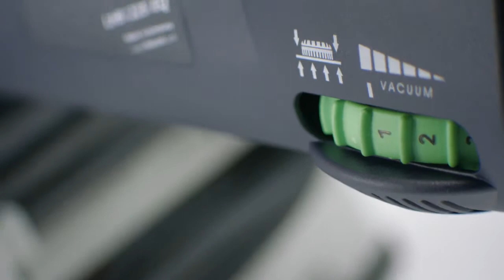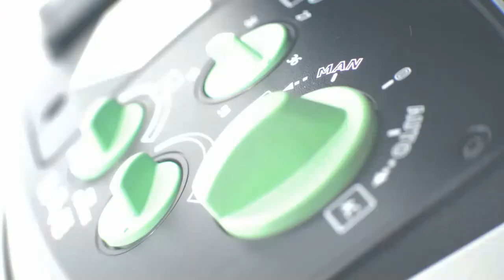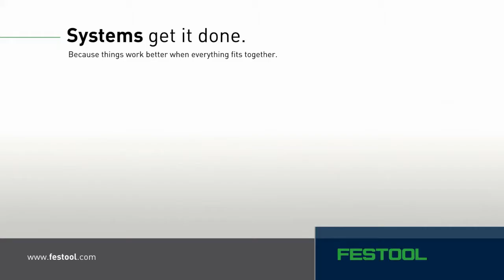Festool-Planex-Drywall-Sander.f4v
Festool Planex Drywall Sander